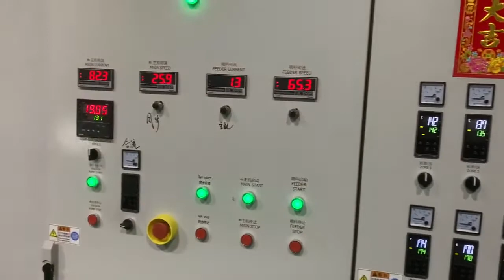Jwell PET sheet extrusion line salcac@jwell cn